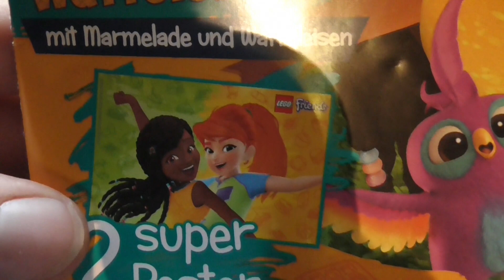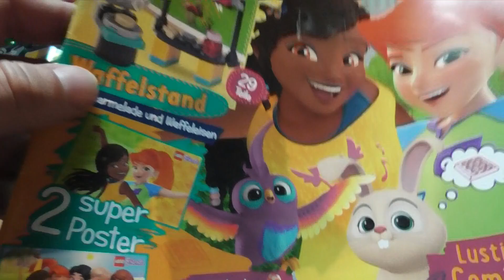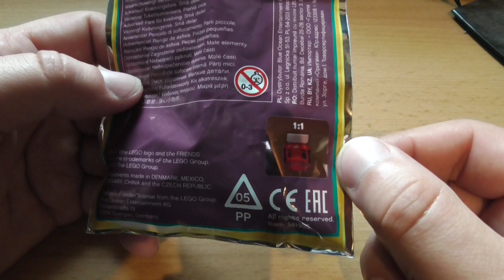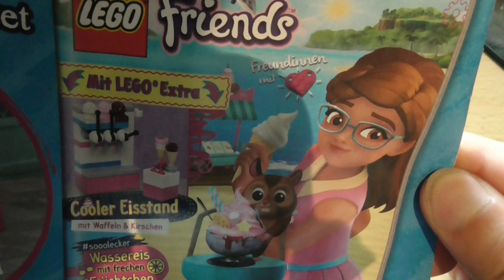Ein gemeingefährliches Wafeleisen mit Verkaufsstand in Lego Friends 3/2019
Lego Freidns scheint sich einen Tag im Park zusammenzustellen - nach dem Picknick gibt es nun einen Waffelstand mit Waffeleisen und ganz ohne als Babys getarnte Insektenlarven